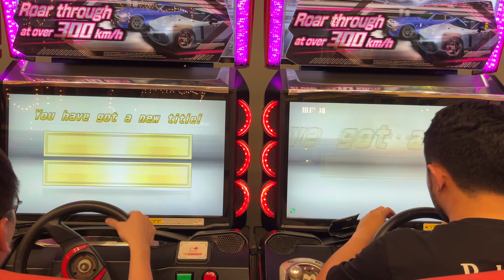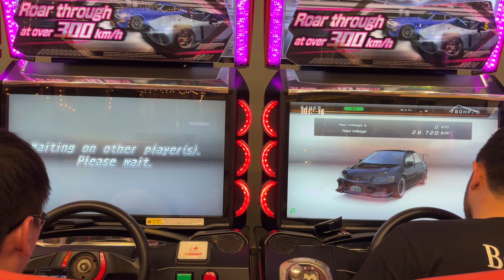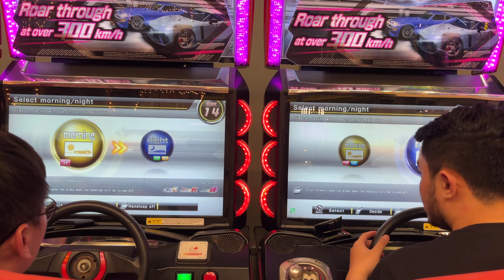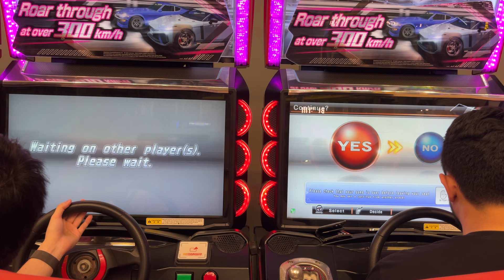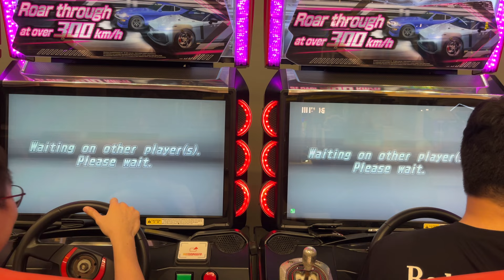WMMT6RR BLUE IS YELLOW Sad Mode VS Evo9 & Eunos Cosmo InFamous Tag Team Battle Wangan Midnight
C1 Area Inward Outward, New Belt Line Counter Clockwise, Sub-center Shibuya Shinjuku, Ikebukuro Yamate Tunnel, Wangan Eastbound Westbound Line, Yokohane Downward Upward Line, Yaesu, Minato Mirai, Nagoya Speed Ring, Osaka Hanshin Expressway Harbor Road, Kobe Hanshin Circular Line, Hiroshima, Fukuoka, Hakone Outbound Inbound, Hakone Mountain Taikan Up Down, Metro Highway Tokyo Kanagawa

BMW M6 Gran Coupe [6C44M], M3 coupe [E92], M3 CSL [E46], M1 [E26], 2002 Turbo [E20], Z4 sDrive35is [E89], BMW M4 Coupe Competition [G82]